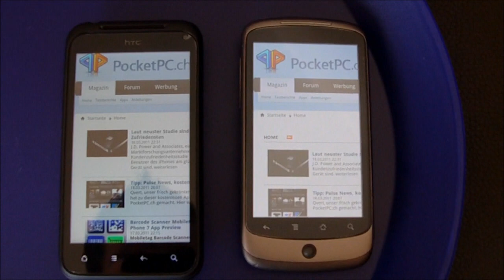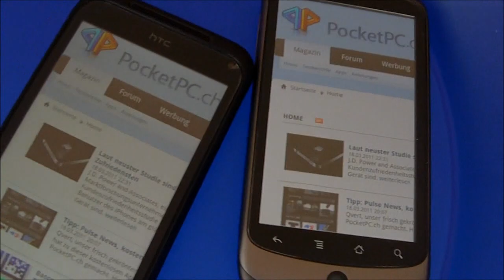HTC Incredible S vs HTC Nexus One Super LCD vs AMOLED in der Sonne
zeigt euch in diesem Video den Vergleich vom Super LCD am HTC Incredible S mit dem AMOLED Bildschirm vom Nexus One bei Sonne